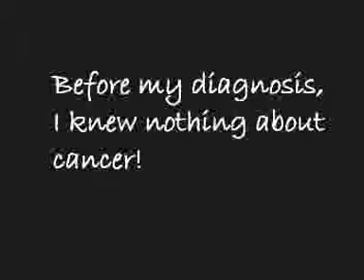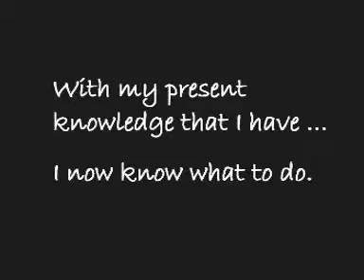Prostate Cancer: My Experience 5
Having knowledge about cancer is very important. Knowledge empowers you when you have to make critical decisions in your life.